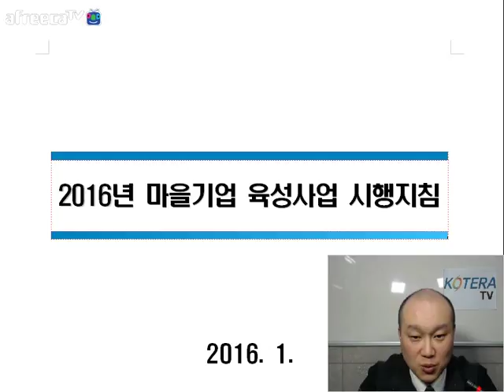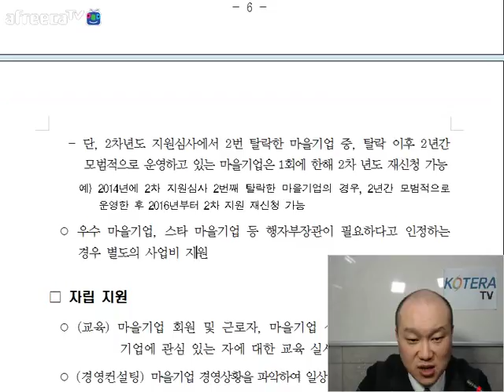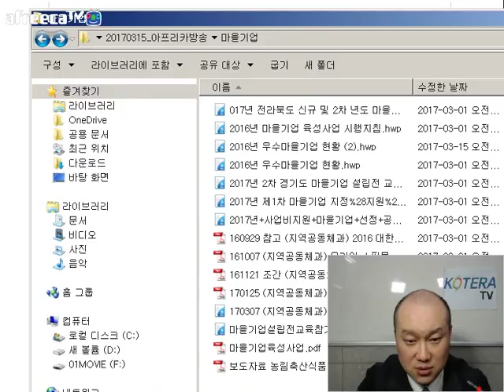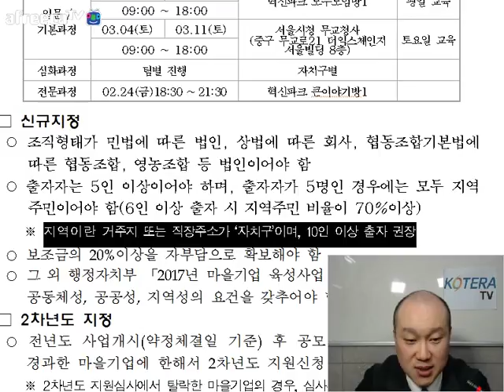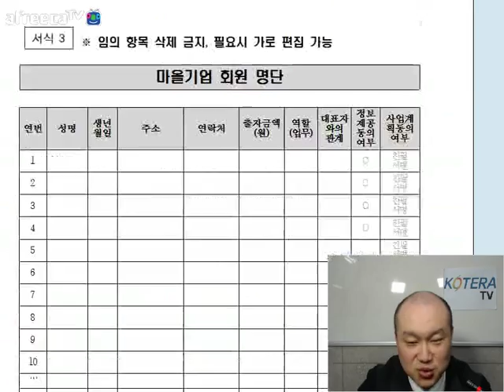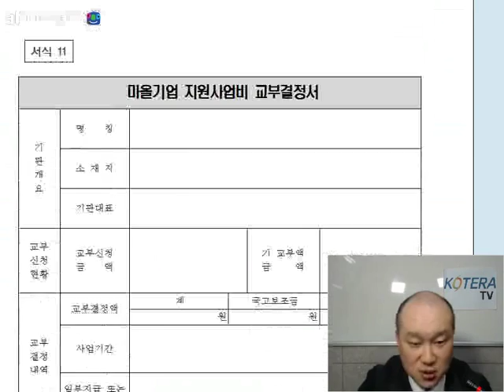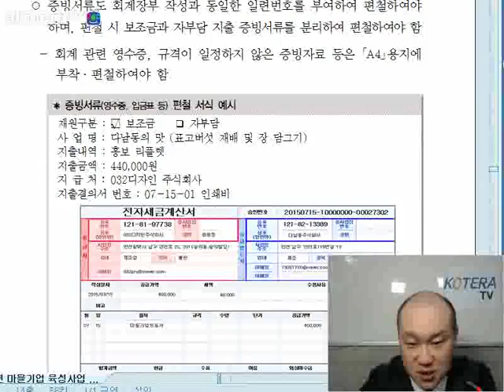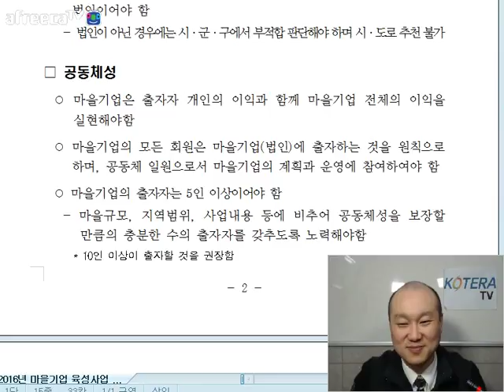[KOTERATV] 마을기업에 대해 알아보기 170315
KOTERA TV BJ 빅머니의 "손에 잡히는 정책자금"
생방송 : 매주 수요일 오전 10시부터~